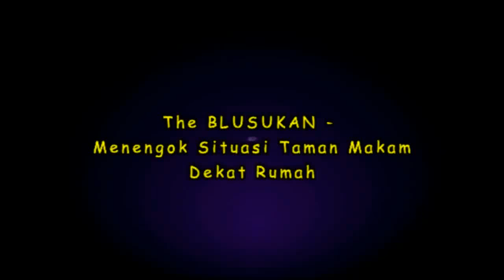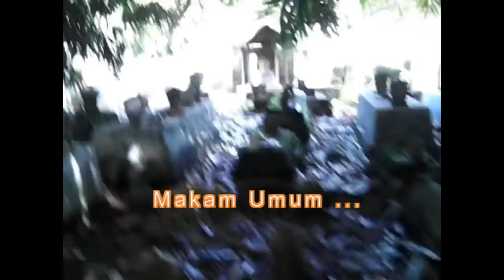Village Life - Ngobrol dengan 2 Orang KAKEK LEGEND di Desa, dekat Pemakaman Umum Panggungrejo, IDN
This is my first VLOG when talking with 2 grandfathers around a public cemetery near my home. As usual, because of Javanese we speak Javanese in our daily lives.
Location in a village, Kauman sub-district, Tulungagung regency, East Java, Indonesia.